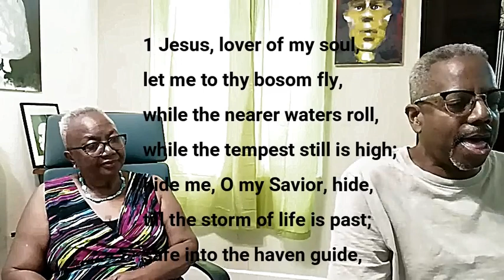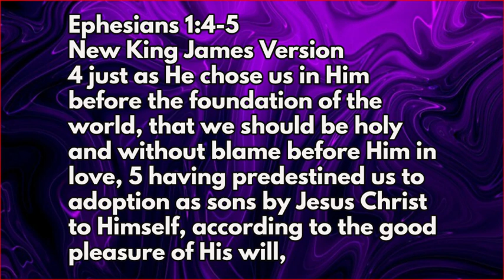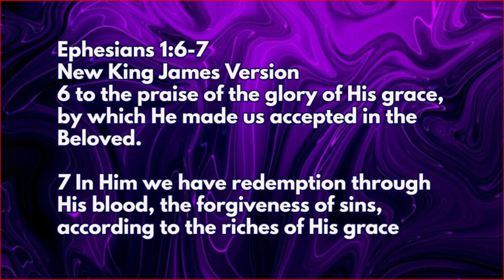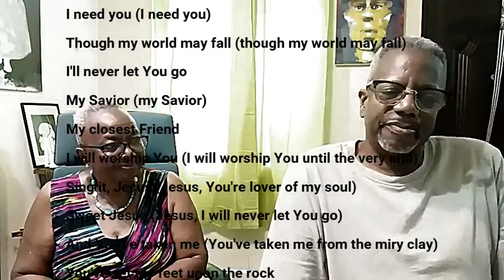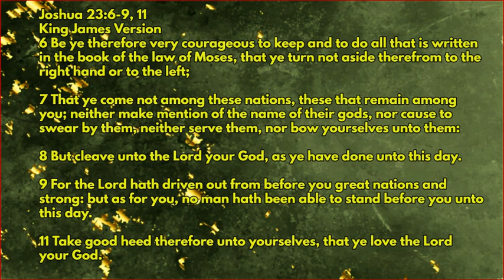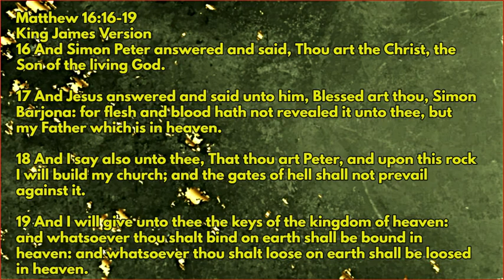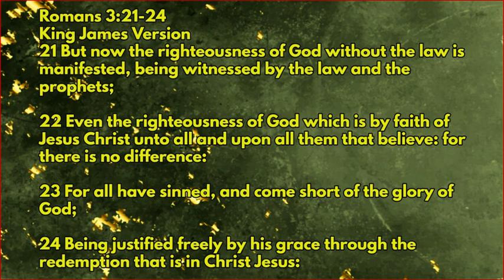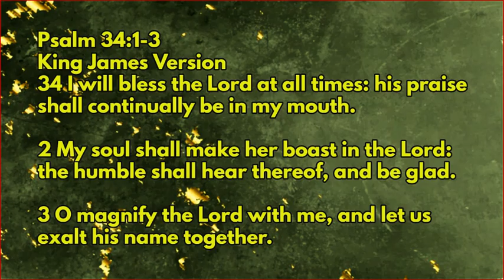JESUS, LOVER OF MY SOUL: Mac & Myra Sunday_January 28, 2024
Mac & Myra split duties this week; Myra addressing Charles Wesley's hymn, Jesus, Lover of My Soul, while Mac explores the meaning behind Hillsong's worship song of the same name. We invite your comments for either selection. Here are each song in full for your review: